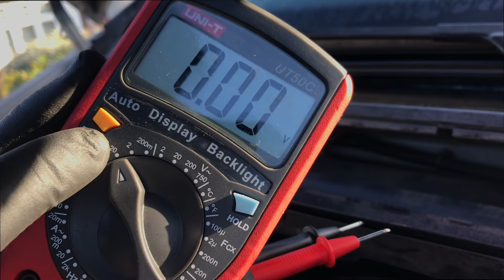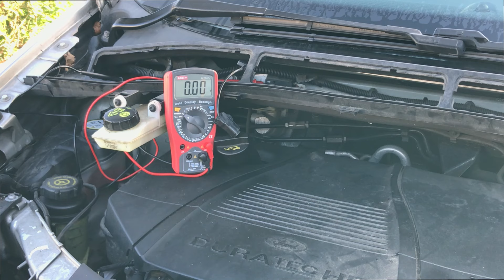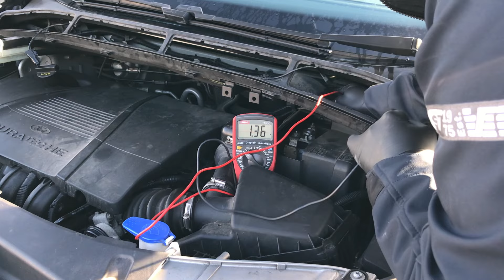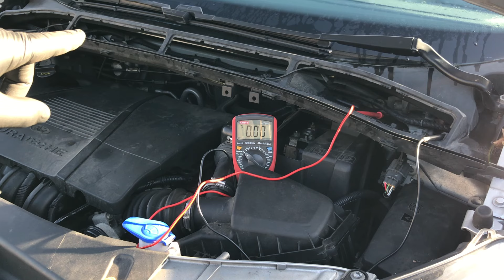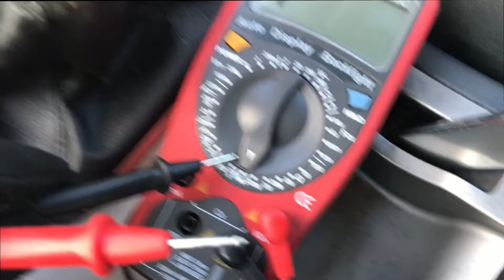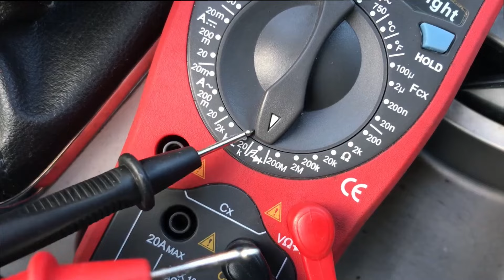Podgrzewanie przedniej szyby nie działa - Diagnostyka - FORD S-Max 2006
Gdzie jest przyczyna - po stronie auta czy uszkodzonej szyby? Obejrzyj filmik i bedziesz wiedział jak to sprawdzić.

Ford S-Max 2006 - Podgrzewana przednia szyba